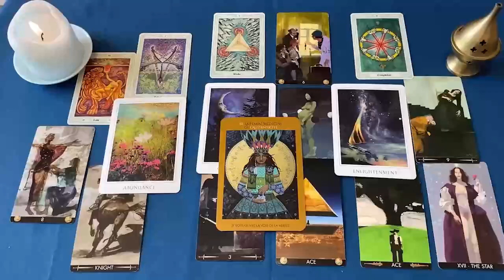GEMINIS CHUPATE ESTA MANDARINA❗🍊 ESTA PERSONA ES EL AMOR DE TU VIDA❗❤️ GEMINIS SEPTIEMBRE 2024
GEMINIS amor
GEMINIS SEPTIEMBRE 2024 Lectura del Tarot del Amor
GEMINIS 2024
GEMINIS hoy
GEMINIS SEPTIEMBRE
GEMINIS SEPTIEMBRE 2024

GEMINIS 2024
GEMINIS hoy
GEMINIS SEPTIEMBRE
GEMINIS SEPTIEMBRE 2024